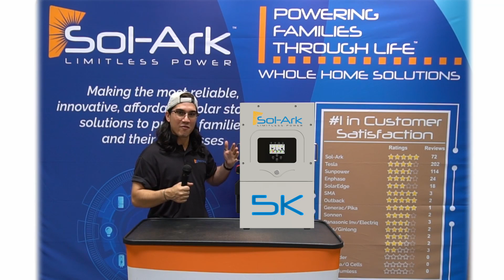Sol-Ark 5K || SESA Puerto Rico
Introduciendo nuestro nuevo modelo: Sol-Ark 5k
Con 6500 vatios de acoplamiento DC, 9600 vatios de acoplamiento AC
y una habilidad de alimentar cargas de 5000 vatios continuos.
Sol-Ark lo hace todo y lo hace mejor.